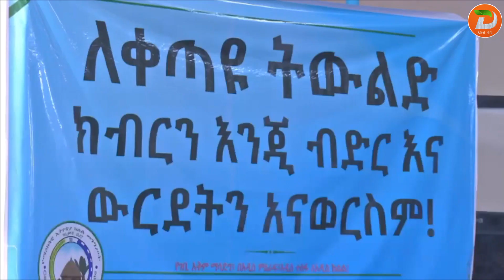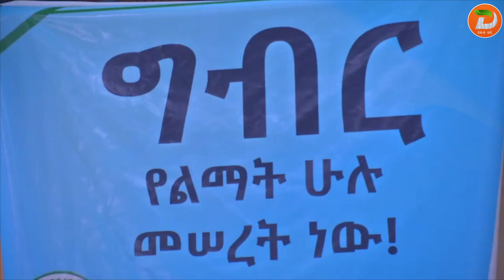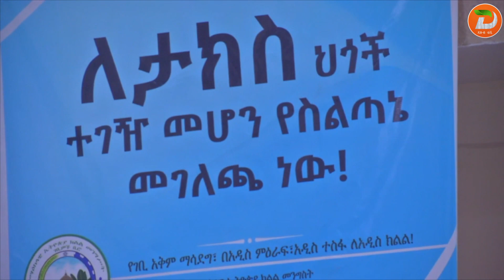በክልሉ ያሉ ሀብቶችን በመለየትና የገቢ አሰባሰቡን በማጠናከር የገቢ አቅምን ማጎልበት የቅድሚያ ተግባር ሊሆን እንደሚገባ ...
በክልሉ ያሉ ሀብቶችን በመለየትና የገቢ አሰባሰቡን በማጠናከር የገቢ አቅምን ማጎልበት የቅድሚያ ተግባር ሊሆን እንደሚገባ የማዕከላዊ ኢትዮጵያ ክልል ርዕሰ መስተዳድር አቶ እንደሻው ጣሰው ገለፁ

ዘጋቢ፡ ባዬ በልስቲ